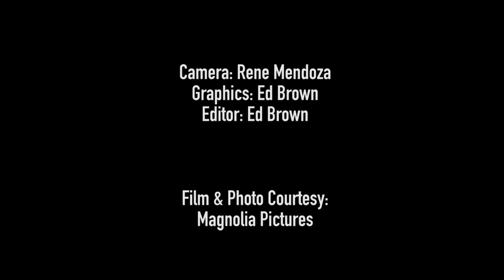Janice Engel on Raise Hell: The Life and Times of Molly Ivins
Janice Engel shares about the making of the 2019 documentary Raise Hell: The Life & Times of Molly Ivins. The film premiered at the 2019 Sundance Film Festival and screened at the 2019 SFFILM in San Francisco.

The idea for the film was born when she saw a play about Ivins in Los Angeles. Kathleen Turner essayed the role of Ivins, a nationally syndicated political columnist and author from Texas. When Egnel and her producing partner James Egan discovered there was no film made on Ivins they jumped into the project. They spent 6 years in researching and making their documentary on Ivins.

Raise Hell: The Life & Times of Molly Ivins releases in theaters in September 2019.